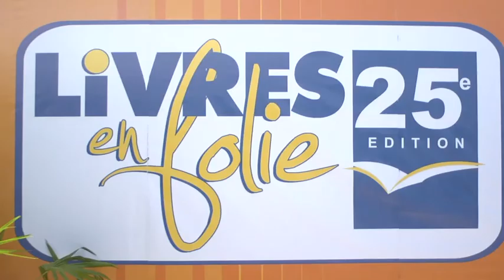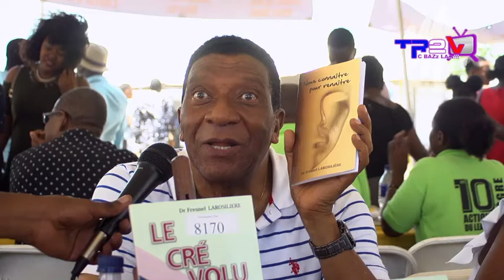Reportage | Livre en Folie 25ème Edition